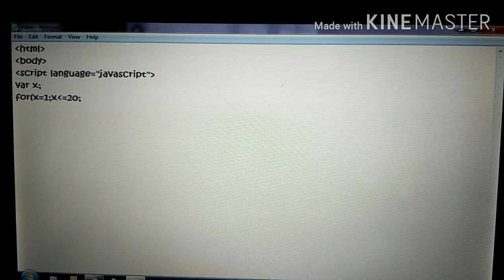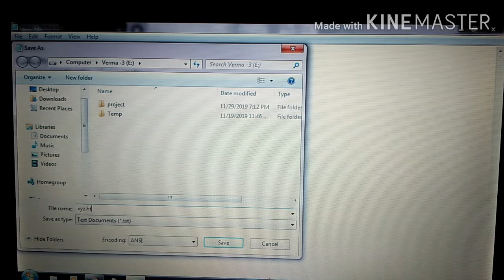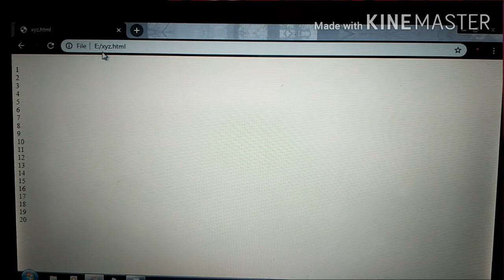Program using for statement in Java Script to print number 1 to 20 ??